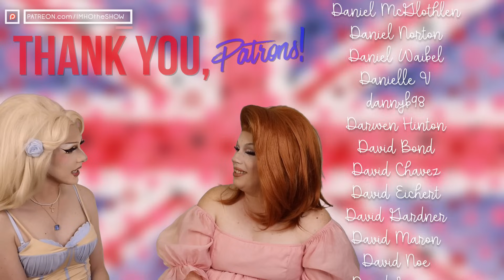IMHO | RuPaul's Drag Race UK Series 5 Episode 2 Review!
Banksie had this one...in the bank. Sorry.

Timestamps:
0:00 Episode Begins
3:25 Review Begins
5:16 Mini-Challenge Bag Pass Around or Whatever
8:14 The Walk-Around
11:54 Runway!
20:26 Results
23:19 UK? & Reminders
24:13 Credits Chat!

Tip us!

Patron us!

Cameo us!

Call us!